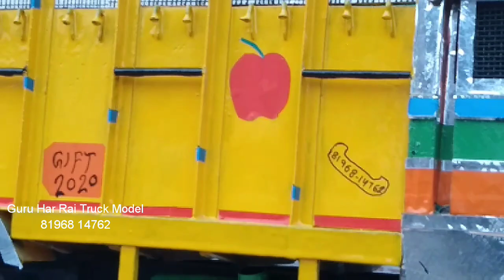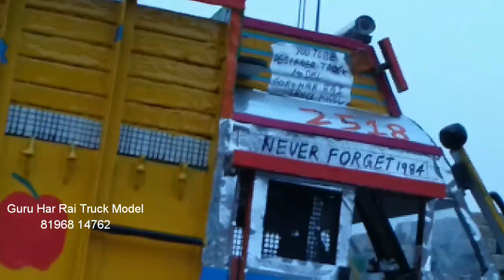TATA 2518 FIROZPUR QUEEN 😘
Hi

Owner - Rashpal Singh Gill from Firozpur Punjab
Model company Tata
Model Tata 2518
Body type - Sirhind Punjab
10 wheeler Truck
1 spare tyre
10 Tyres moveable
Front Dashboard color - Black
Cabin windows- Sliding
Front & back lights - on
Front &  back & Tool box Indicate - Blinking
Cabin work material used - Sanmica & Fiber
Back Body material - Fiber & wood use
Back body color - yellow
Back body Dala - open